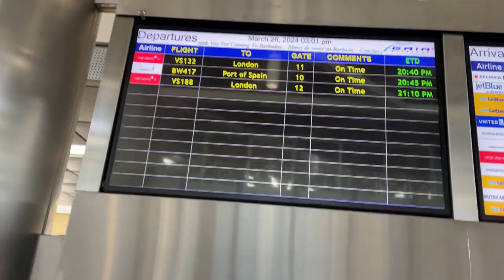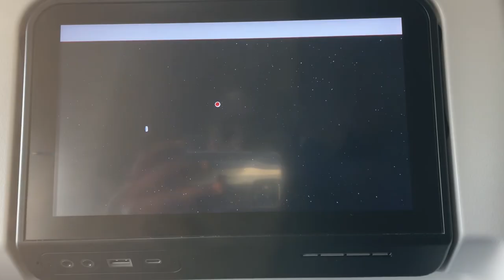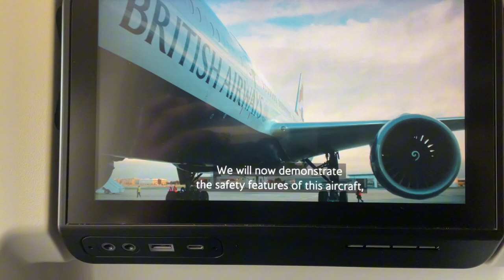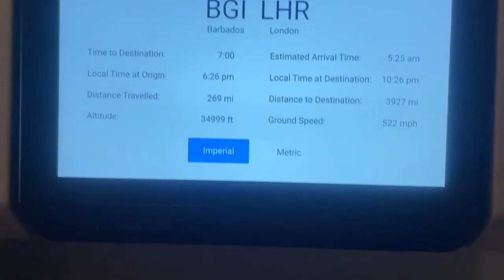BA 777 300er Barbados BGI to London LHR in economy review